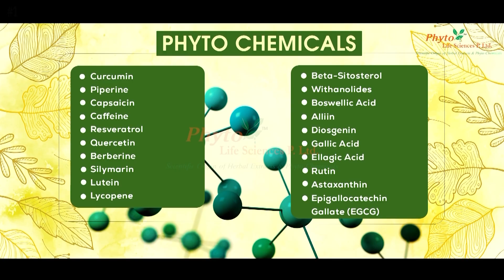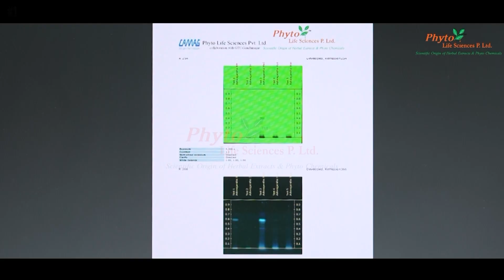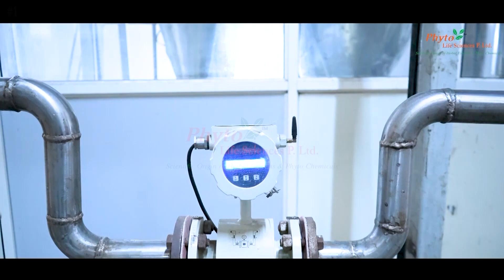Phyto Life Sciences P. Ltd. | Herbal & Plant Extracts Manufacturer | 🌿Ayurvedic Extract Experts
Welcome to Phyto Life Sciences Pvt. Ltd., a creative factory of botanical minds based in Ahmedabad, India.

We blend Phyto Science and Life Science (Ayurveda) to develop authentic Herbal Extracts, Plant Extracts, and Botanical Solutions.

From sourcing herbs as per API monographs, to integrating modern pharmacognosy, analytical chemistry, and innovative extraction technologies — we deliver pure, potent, and scalable natural extracts for the health and wellness industries.

🔬 Our Expertise:
✔️ Herbal Extracts & Botanical Extracts
✔️ Ayurvedic Extracts
✔️ Herbal Extraction Processes
✔️ Advanced Quality Control & Phytochemical Testing
✔️ Industrial Scale-Up & Custom Formulations

🔬Our Products
✔️ Herbal Extracts
✔️ Standardized Extracts & Phyto Chemicals
✔️ Natural & Essential Oils
✔️ Fruits Powders & Extracts
✔️ Vegetables Powders & Extracts
✔️ Branded Ingredients
✔️ USP Ingredients
✔️ Extracts For Cosmetics
✔️ Extracts For Bio Fertilizers & Pesticides
✔️ Extracts for Veterinary

🌿 Bringing the flavours of the forest into modern health packs.
🌿At Phyto, we bring the flavours of the forest into your health pack, ensuring purity, potency, and performance in every extract.